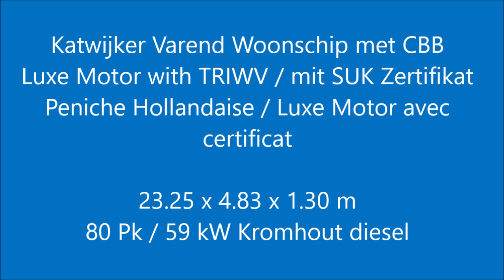Katwijker Varend Woonschip 23.25 met CBB,MinArt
Type : Katwijker Varend Woonschip 23.25 met CBB
Catagory : ex beroeps varend woonschip
Material : staal
Region : België (BE)
Location : omgeving Brugge, België
Dimensions : 23.25 x 4.83 x 1.30 m

Voormalig binnenvaart vrachtschip dat tussen 2003 en 2008 volledig is omgebouwd tot een Varend Woonschip / loft op het water. Voorzien van een ruime stuurhut met zijdeuren en openslaande deuren naar het achterdek / zonnedek. Benedendeks bevindt zich een ruime open keuken met een riante living. Verder naar voren is de badkamer met ligbad en een separate toiletruimte. Helemaal in de boeg is een infrarood sauna geïnstalleerd. Met haar afmetingen is dit schip zeer geschikt om lange reizen over de Europese binnenwateren te maken en met haar ligplaats in B-Brugge, die over te nemen is, kan ze ook als pied-à-terre of woning fungeren. In onze ogen een uitgelezen kans om een schip als deze met eventueel deze ligplaats te bemachtigen.

Former inland cargo vessel which has been completely converted into a Sailing live aboard / loft on the water in period between 2003 and 2008. Equipped with a spacious wheelhouse with side doors and doors to the rear deck / sundeck. Below deck there is a spacious open kitchen with a very spacious salon. Further forward is the bathroom with bath and a separate toilet room. An infra-red sauna has been installed right in the front. With her dimensions, this barge is very suitable for long journeys on the European inland waterways and with her berth in B-Bruges, which can be taken over, she can also act as a pied-à-terre or home. In our eyes an excellent opportunity to buy a barge like this with the possibility to obtain her mooring too.

Ehemaliges Binnenschiff, das zwischen die Jahre 2003 und 2008 vollständig in einem Hausboot / Loft auf dem Wasser umgewandelt war. Ausgestattet mit einem geräumigen Steuerhaus mit Seitentüren und Türen zum hinteren Deck / Sonnendeck. Unterdecks befindet sich eine geräumige offene Küche mit einem großen Salon. Weiter vorne befindet sich das Badezimmer mit Badewanne und ein separates WC Raum. Eine Infrarotsauna ist direkt in der Front installiert. Mit ihren Abmessungen eignet sich dieses Schiff sehr gut für lange Reisen in den europäischen Binnengewässern und es ist möglich mit ihrem Liegeplatz in B-Brügge, der übernommen werden kann, auch als Pied-à-terre oder Hause fungieren. In unseren Augen eine ausgezeichnete Gelegenheit, ein Schiff wie dieses möglicherweise mit ihren Liegeplatz zu bekommen.

Ancienne péniche de commerce qui a été entièrement convertie entre 2003 et 2008 en un bateau aménagé. Equipé d'une timonerie spacieuse avec des portes latérales et des portes donnant accès à la terrasse du pont arrière. A l’intérieur il y a une cuisine ouverte spacieuse avec un grand salon. Plus en avant il y a la salle de bain avec baignoire et des toilettes séparées. Dans la proue un sauna infrarouge a été installé. Avec ses dimensions, ce navire est tout à fait adapté aux longs voyages sur les eaux continentales européennes. Avec son amarrage à B-Bruges, qui peut être repris, il peut également servir de pied à terre ou de maison. À nos yeux, une excellente occasion d’obtenir un navire de ce type avec l’amarrage éventuellement.